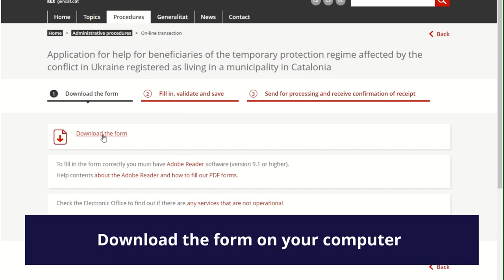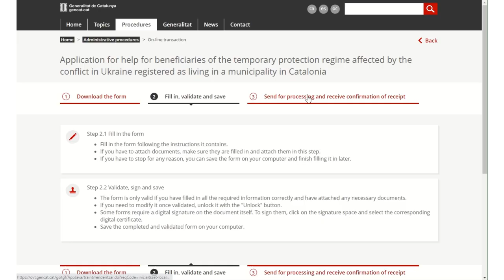Aid for individuals affected by the conflict in Ukraine